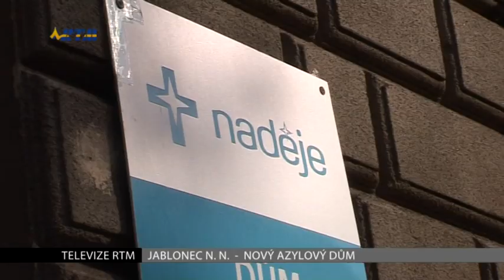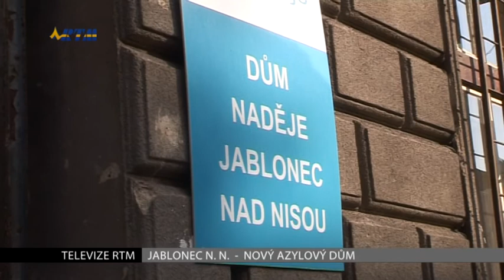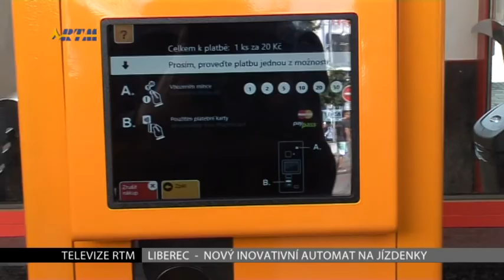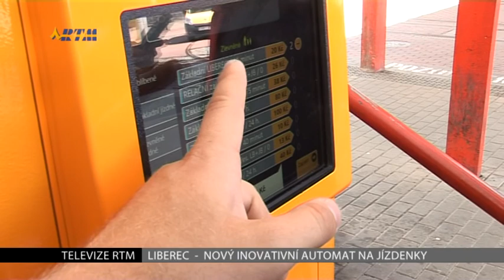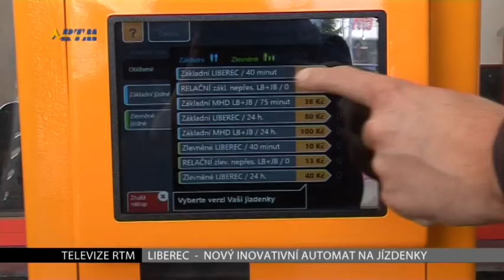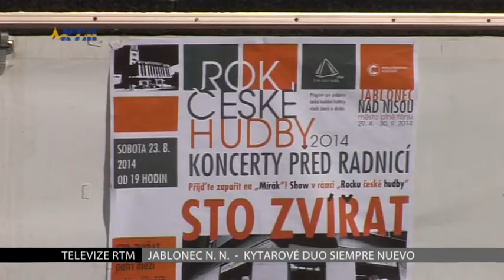Zprávy TV RTM 21.8. 2014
Pietní akt k uctění památky srpnových událostí roku 1968
Město zrekonstruuje pro místní pobočku Naděje jeden ze svých domů s podporou EU
Na libereckém terminálu MHD Fügnerova byl instalován automat na jízdenky nové generace
Prostor bývalého vnitřního informačního centra jablonecké radnice pomůže rozšířit kavárenské služby
V rámci projektu New Forest 2014 budou obnovovány původní lesy a mokřady v Liberci a v Jablonném v Podještědí
Duo Siempre Nuevo v rámci Roku české hudby na jabloneckém Mírovém náměstí